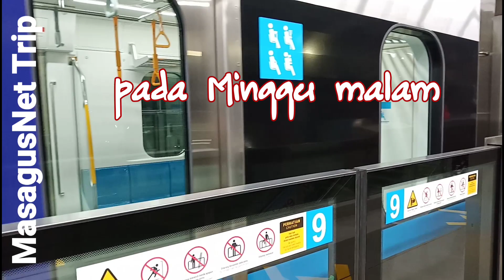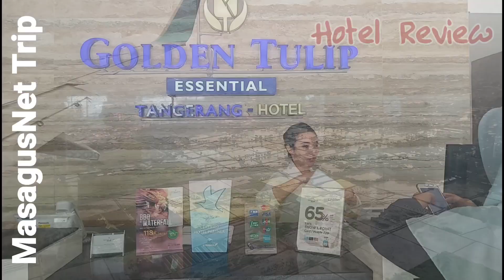MRT Jakarta dari Lebak Bulus ke Bundaran HI Sepi? | Teaser MRT Jakarta 2019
MRT Jakarta
Pada saat berada di Jakarta MasagusNet Trip menyempatkan diri untuk mencoba MRT Jakarta
MasagusNet Trip mencoba naik MRT Jakarta pada hari Minggu malam dan ternyata kondisinya sepi masih banyak tersisa bangku kosong. Hal ini kemungkinan hari Minggu adalah hari libur.
Bagaimana kondisi MRT Jakarta pada hari lain?
Bagaimana cara naik MRT Jakarta?
Dapatkan jawabannya pada video berikutnya setelah video tentang perjalanan MasagusNet Trip dari Semarang ke Jakarta menggukan penerbangan Garuda Indonesia, review hotel Golden Tulip Essential Tangerang, hotel Grand Whiz Poins Square Simatupang Jakarta (kesalahan pada video tertulis Tangerang) dan sebelum perjalanan dari Jakarta ke Semarang menggunakan Kereta Api Indonesia

MRT Jakarta
MasagusNet Trip
Mencoba MRT
Cara naik MRT
MRT sepi
Hotel Tangerang
Hotel Tangerang Selatan
Hotel Jakarta
Hotel Jakarta Selatan
Poins Square
Stasiun MRT
MRT lebak bulus
MRT Bundaran HI
Kondisi MRT Jakarta
MRT Jakarta 2019
MRT Jakarta
mrt jakarta cara bayar
mrt jakarta cara naik
mrt jakarta coba
mrt jakarta dari mana kemana